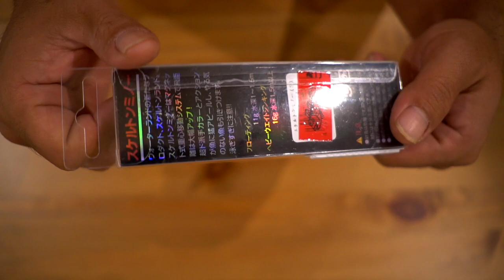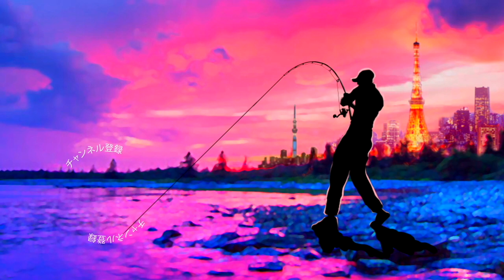【バス釣り】グランダー武蔵世代にはたまらない！スケルトンミノー買っちゃいますよね〜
グランダー武蔵世代にはたまらない！スケルトンミノー買っちゃいますよね〜

2020も気になる釣り道具が山盛り！NEW メタニウムの仕様に度肝を抜かれましたが、ステラSW、新しいツインパワーなども気になりますよね！バスロッドではゾディアスがカーボンモノコックグリップを搭載してリニューアルですね！デプスも10年ぶりに関東での出展との事で目が離せません！ギラギラコウゲキを筆頭に巨大なルアーを見るだけでもワクワクしますよね〜！
2020年度は引き続きデプスのコードネームバスやNZクローラーなどの激しい釣りからゲーリーヤマモトのワーム郡を駆使したライトリグの釣りなどなど関東のバス釣り場からホットな釣り動画をお届けして行く予定です。もちろん最新の気になるバスルアーもどんどん購入＆レビューしていきます

55アップしか釣れない！デプス「コードネームバス」に巨大バスが襲い掛かる衝撃映像